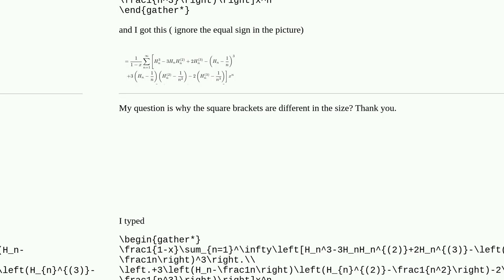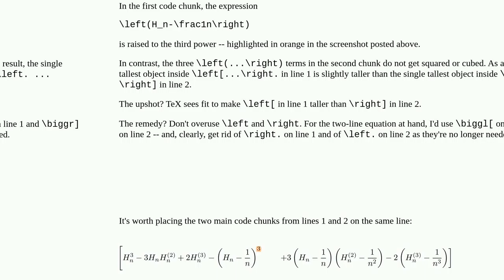Why I get brackets different in the size?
A special thanks goes out to the community